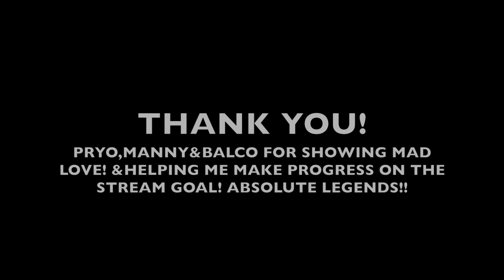GREATEST DOMINATION COMEBACK EVER?! HEROIC STEN SMG DESTROYS ENTIRE CLAN! (COD WW2)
V2 ROCKET GAMEPLAY WITH THE  HEROIC STEN "ROOTED II"

INSANE DOMINATION COMEBACK ALONG WITH A CHOKED V2!

I GOT MONETIZED!

UPDATE : Grind for KRNG SHAWNJ

Add Me On PSN: ShawnJ1195 (I play with subs!)

Thumbnail by " DESIGNS BY KARA" Her twitter: @DesignedByKara